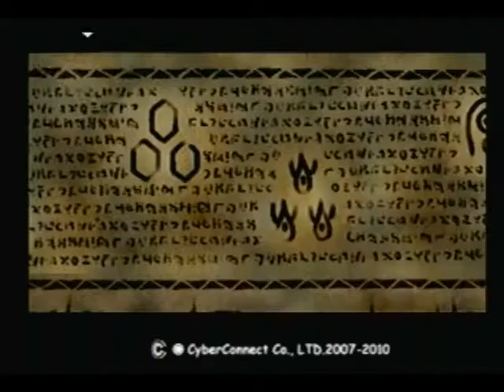Let's Play .hack//OUTBREAK Part 15 Leave it to Piros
We head out with Piros for some fancy new progress. Now with new and improved OMFG WHAT THE HELL?!

Contains Course language